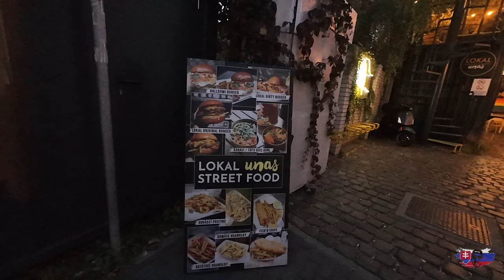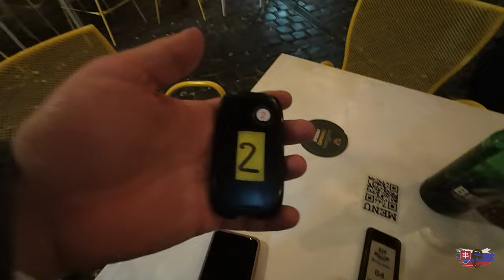Slovakian Boat Pivovar Plus Street Food Tour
I am a Travel vlogger, Traveling all over Europe and soon to be the world, follow me as i visit spain, croatia, malta, italy, bosnia and many more countries this year.